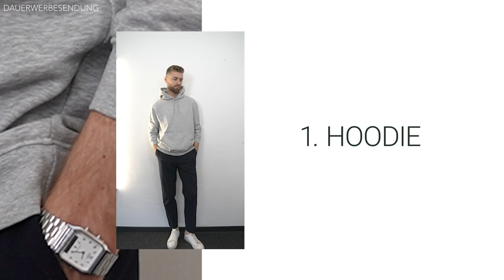SO KOMBINIERST du deine ANZUGHOSE richtig ● STLYING TIPPS für MÄNNER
Hey Leute
heute gibt es mal ein kleines Video zum Thema "Anzughosen". Ich zeige in diesem Video einige "Styling Tipps für Männer", mit denen ihr eure Anzughose richtig nice stylen könnt. Was es dafür braucht? Eine Anzughose in Kombination mit den verschiedensten Oberteilen. Eine "Anzughose für Männer" hat nämlich den Vorteil, dass sie sowohl elegant, als auch sehr sportlich getragen werden kann. Damit ihr eure Anzughose aber RICHTIG kombiniert, gebe ich euch mit diesem Video einige "Styling Tipps für Männer" mit auf den Weg, damit ihr da auch rein gar nichts falsch machen könnt. Schreibt gerne in die Kommentare, wie ihr eure Anzughose am liebsten stylt, tragt ihr eure Anzughose lieber elegant oder doch eher sportlich? Ich hoffe euch konnten diese "Styling Tipps für Männer" weiterhelfen, damit ihr eure Anzughose passend stylen könnt. Schreibt gerne in die Kommentare, welche Anzughose + Oberteil Variante euch am liebsten gefallen hat und ob ihr weitere "Styling Tipps" zum Thema "Hosen für Männer" haben wollt.

00:00 Intro
00:21 1. Kombination
00:50 2. Kombination
01:20 3. Kombination
01:59 4. Kombination
02:28 5. Kombination
02:57 Outro